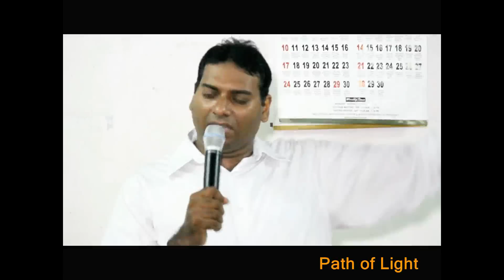Pastor Samuel mathew 24032013